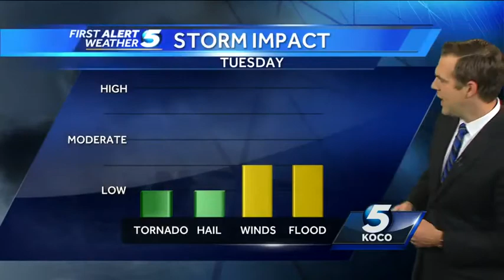Forecast: Rainy Tuesday morning